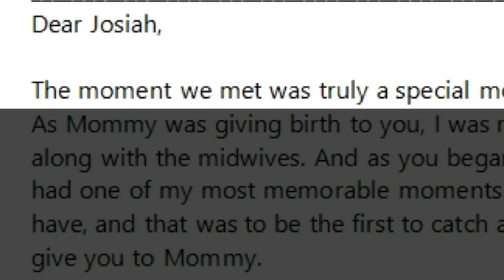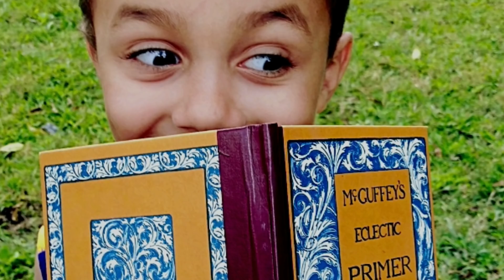What made Mike CRY???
Check this video to see some of our FAVORITE videos!

Please let us know WHERE in the world you are watching from and WHAT you are planting, growing, and harvesting!?!

Find out why you should tell your loved ones just how much they mean to you!

Mike - @The_Fit_Farmer_
Lacie ~ @Yurt.Momma
Big Pond Farm ~ @BigPondFarm
Selah ~ @SelahDickson
Josiah ~ @Josiah.Dickson